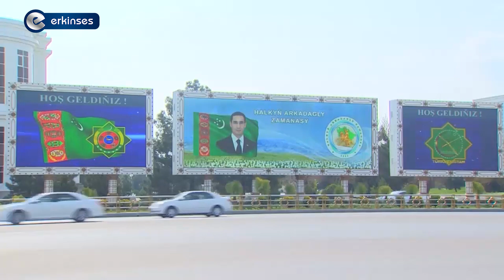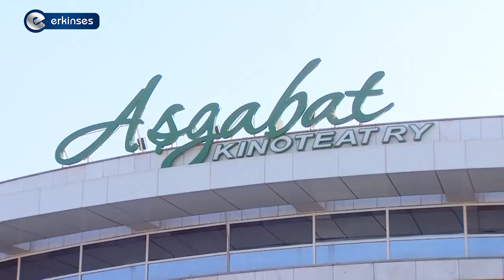Aşgabat Türkmenistan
Wideolary halamagy we pikirleriňizi teswirlerde yazmagy ýatdan çykarmaň. Siziň pikirleriňiz biziň üçin öran möhüm.